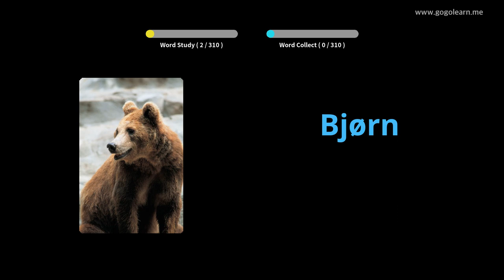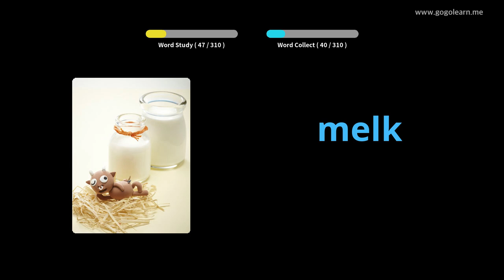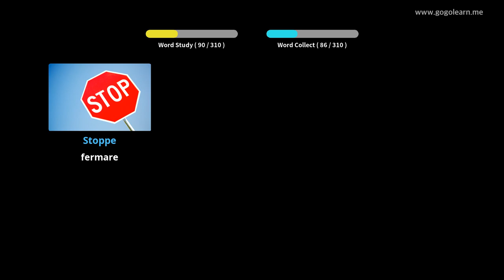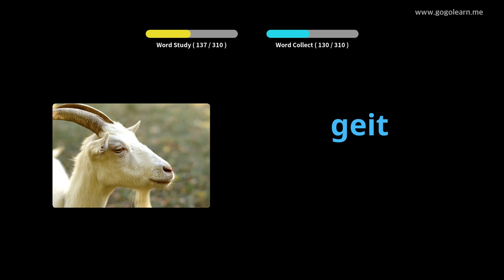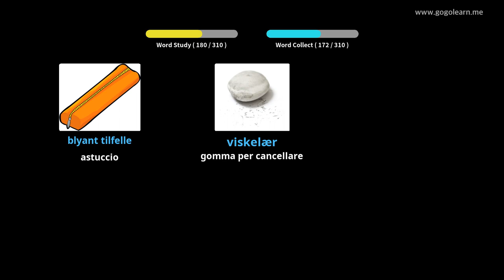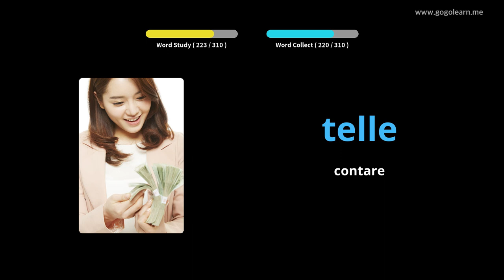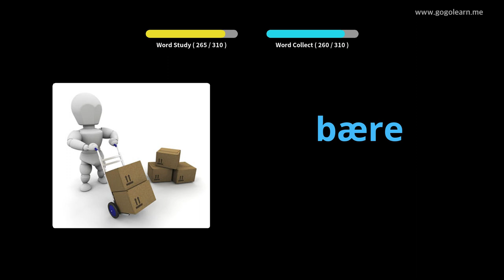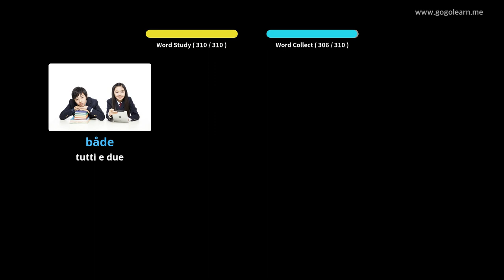Impara il Norvegese Attraverso Le Immagini|Vocabolario Norvegese Ascoltando Durante La Guida|Golearn